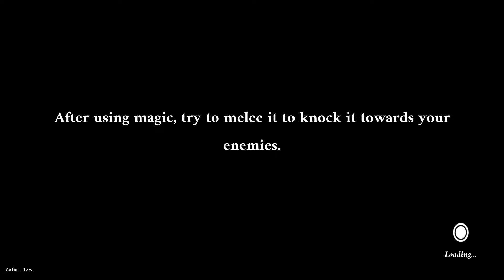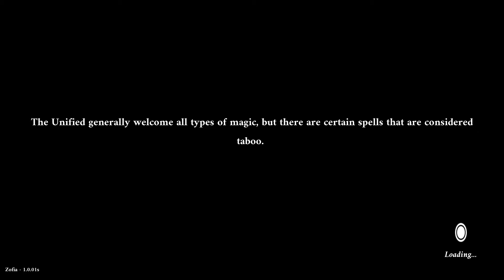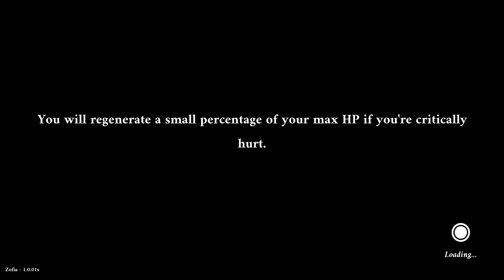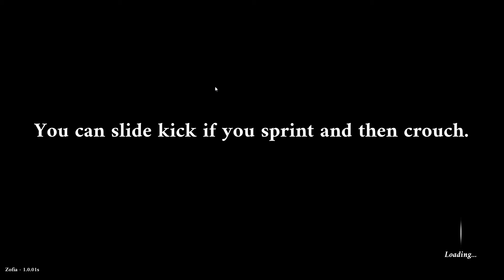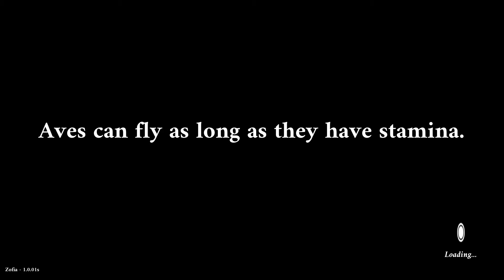When the Demo Makes You INSTANTLY Buy the Game - ZOFIA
If you grapple, I will play.